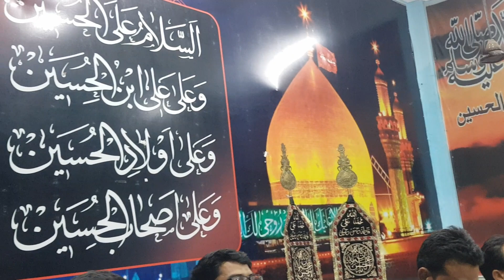Waqt e Rukhsat kaha Sheh Ne Roker || imran Ali || 19 Moharram Maktab e imamia Abdullapur sadat 2023